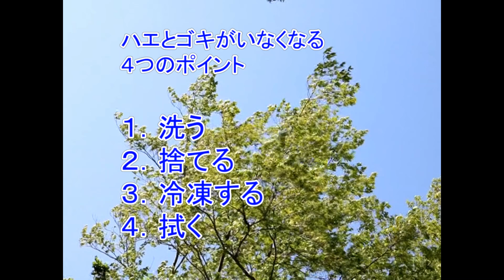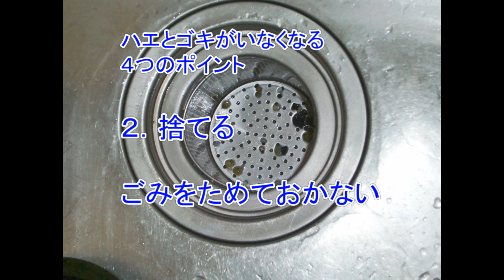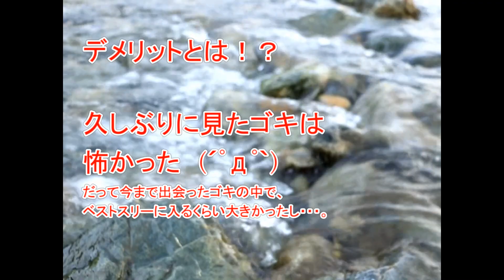ハエとゴキの出ない家にする４つのポイント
私はここ何年も自宅の中でゴキとハエに遭遇していません。
ハエは飛んでくるし、ゴキは下水道や何かを伝ってきますので、たまには見ますけどね。
昔は出たので、何度か引っ越したせいもあるでしょう。
コバエはどこでも発生するので、生ごみの扱いに気を使っているのが見なくなった理由だと思います。
この動画では、出なくなったポイントを紹介しています。
各々の環境の違いがあるので、この４つをやっておけば出ないというわけではありませんが、視聴された方が試してみて、少しでもゴキやハエがいなくなればいいなと思います。

　　現在はヤフオクやメルカリで販売中。